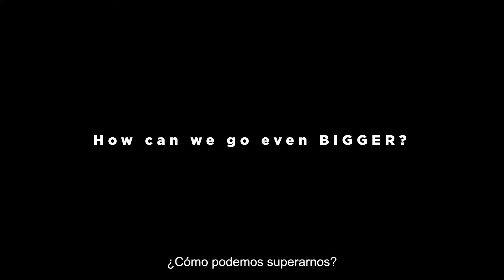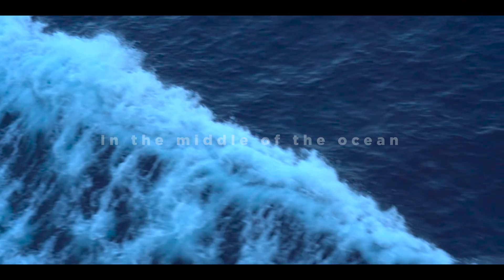THE HEAD T2 - TRÁILER OFICIAL (HD)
Tráiler de la segunda temporada de 'The Head', serie dirigida por Jorge Dorado y con Hovik Keuchkerian y Enrique Arce en su reparto.

La acción de la segunda temporada de The Head se sitúa en el Alexandria, un barco científico que alberga en su interior un gran laboratorio, donde Arthur Wilde, lleva a cabo una misión clave de la lucha contra el cambio climático y la garantía de la supervivencia en el planeta.

Estreno en HBO Max: 22 de diciembre de 2022.